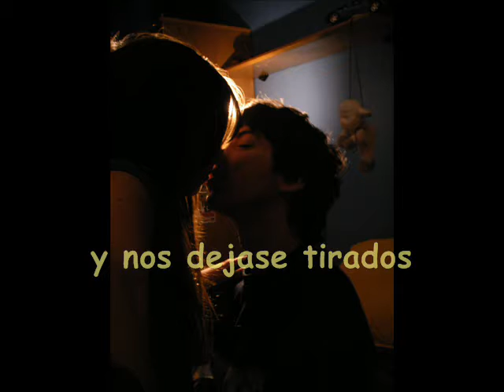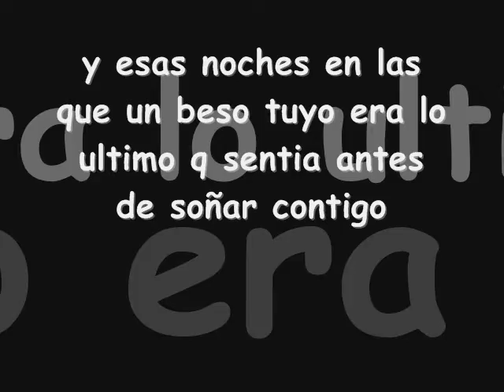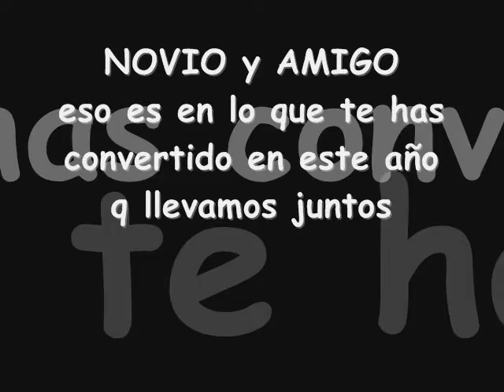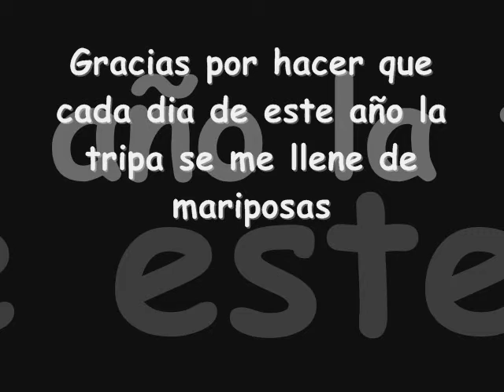8 d agosto 0001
1 añazo motxu :)